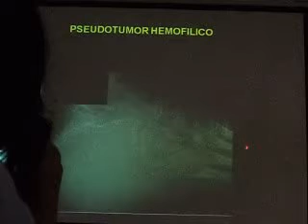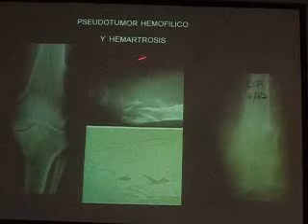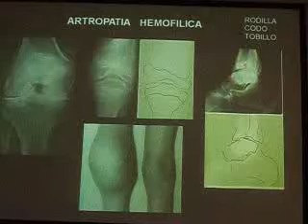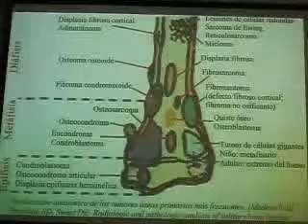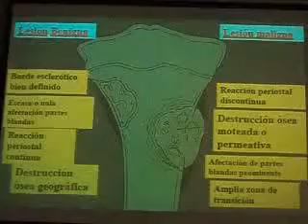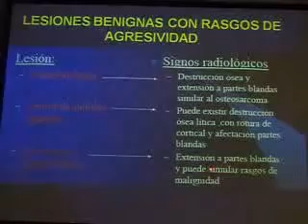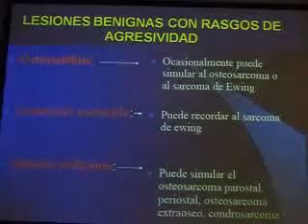Pseudotumores Óseos - teoría [parte 3/3]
Clase teórica de Pseudotumores Óseos [parte 3/3]
Curso: DIAGNÓSTICO POR IMÁGENES II
Fecha: 26-nov-2011
Expositor: Dr. Humberto Rosas Lavado
Ciclo académico: 8vo (4to año)
Facultad de Medicina Humana USMP Filial Norte